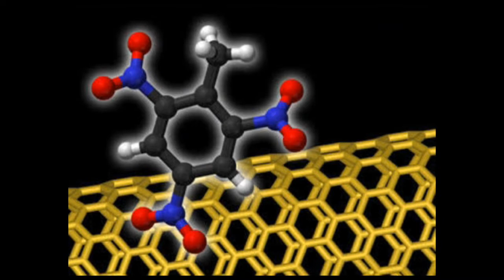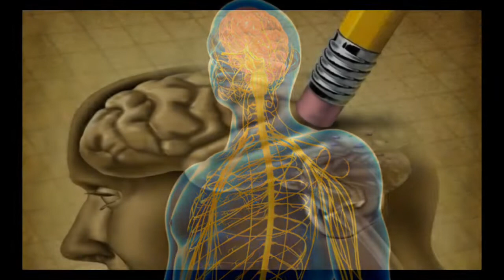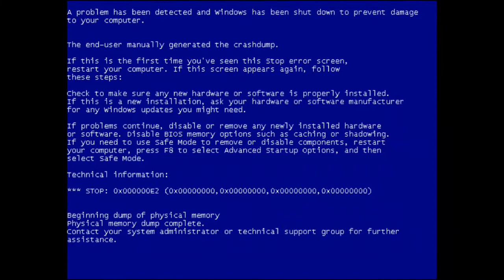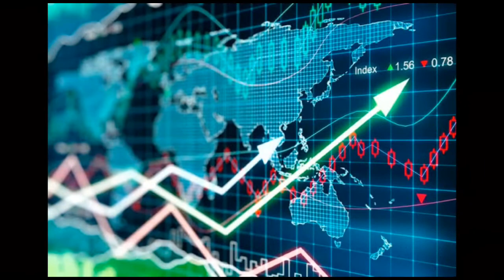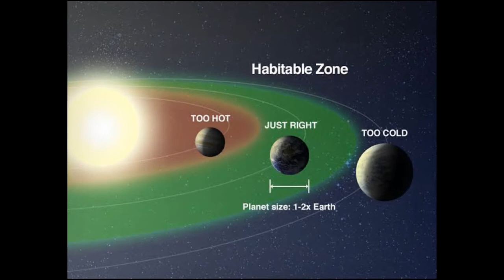NANOBOTS: FROM THE PALE BLUE DOT TO INTERSTELLAR CIVILIZATION (NANOROBOTS)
HOW DO NANOBOTS CONTRIBUTE TO THE DEVELOPMENT OF OUR CIVILIZATION? (NANOROBOTS)